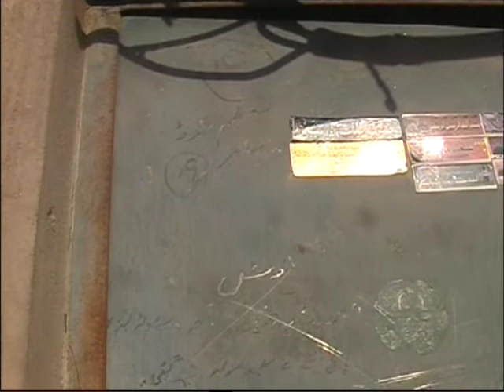jhelum water suply problom 2 and bilal raza